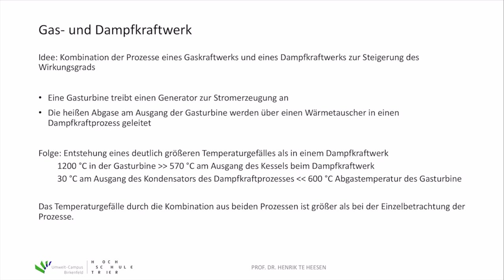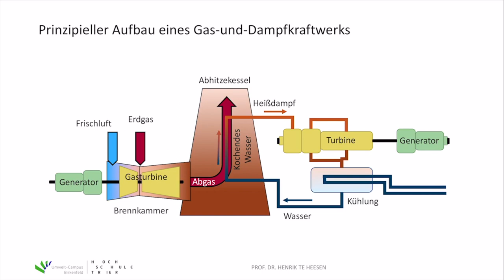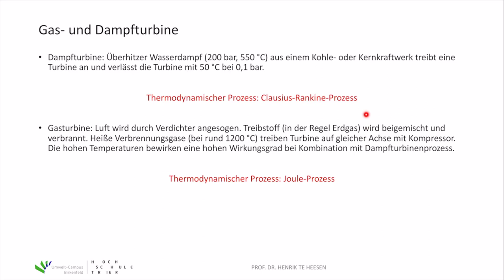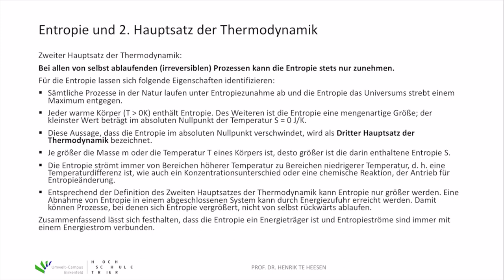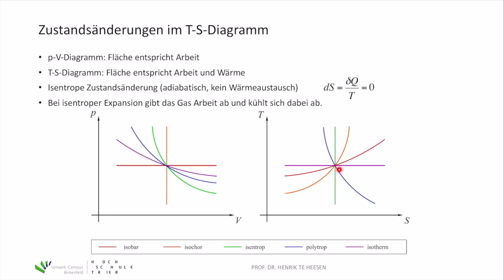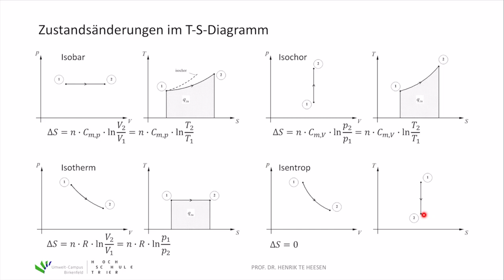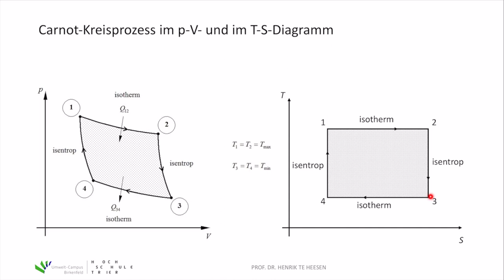Energietechnik. 5 GuD-Kraftwerke. 5.1 Thermodynamische Grundlagen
Im Kurs "Energietechnik" im Bachelorstudiengang "Erneuerbare Energien" am Umwelt-Campus Birkenfeld werden Inhalte zu (fossiler und regenerativer) Energieerzeugung, zum Energieverbrauch sowie zur Energieverteilung vorgestellt. Im fünften Teil des Kurses werden Gas-und-Dampfkraftwerke (GuD-Kraftwerke) erläutert. In diesem Video werden die thermodynamischen Grundlagen wiederholt.